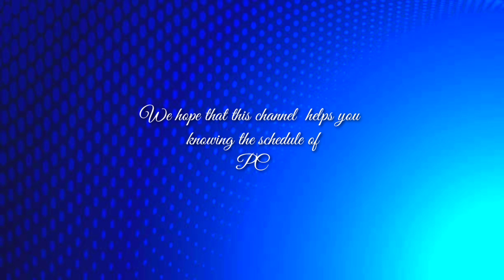Pcso Lotto Result Today 9pm | Feb 10, 2023 Friday